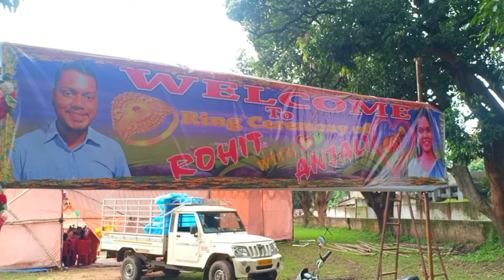Lota pani (Engagement ceremony) ||Rourkela engagement ceremony@RoshanAndDeepika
Iss video pe appko Miss Anjali with Rohit ka engagement k sath sath Cristian culture me lota Pani kaise hota hai aur pray k sath  party dekhne ko milenge ,ye engagement Odisha, Rourkela, hamirpur (back side of IGH hospital)k paas Paris hai waha par lota Pani hua hai.